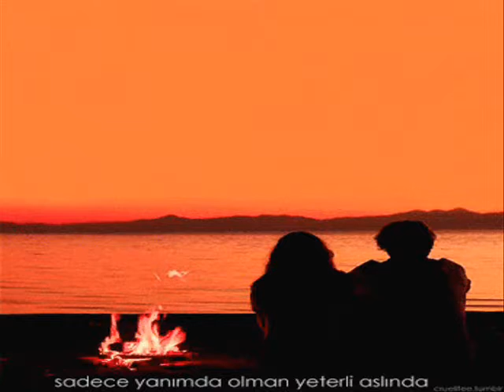Efsane Muhteşem Seçme Şarkıları / Ferdi Tayfur Seçme Şarkıları - FuLL Albüm #2